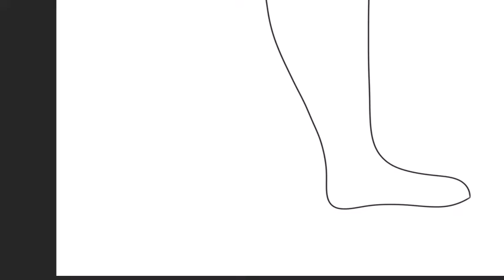Mermaid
This isn't supposed to make you sad or anything, its just supposed to be a girl who jumps into the water and becomes a mermaid. Please don't try this at home.